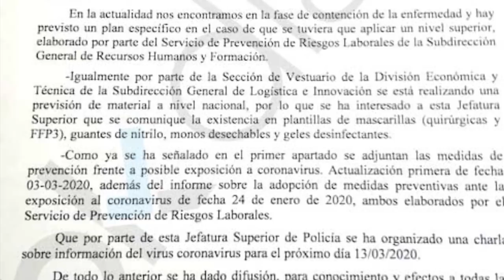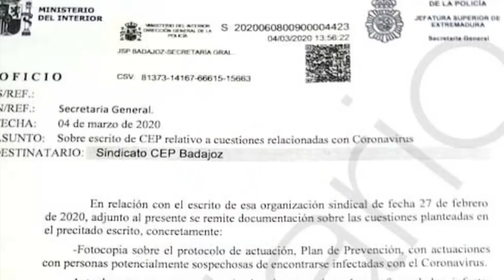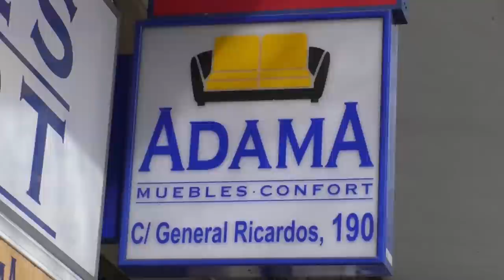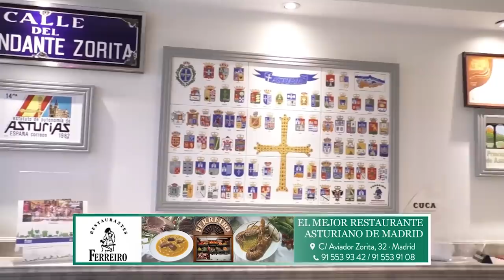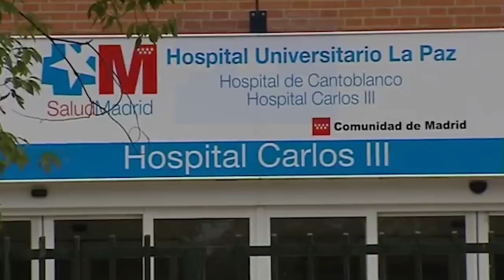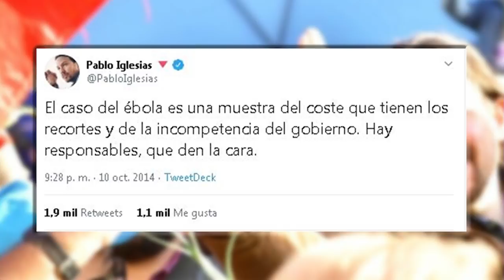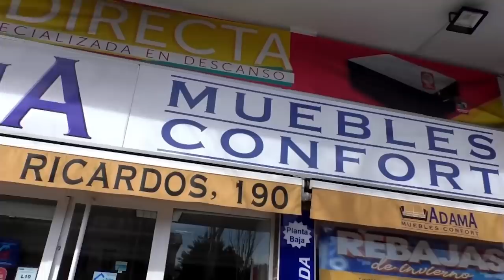MADRID PIDIÓ MEDIDAS DURANTE 10 DÍAS PARA FRENAR EL VIRUS Y EL GOBIERNO DE SÁNCHEZ SE NEGÓ